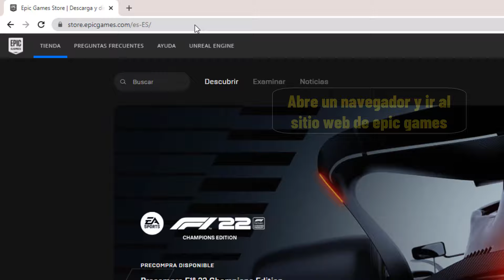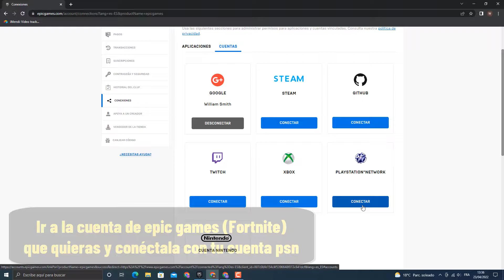Como cambiar de cuenta en Fortnite PS4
En este rápido y sencillo tutorial, te explicaremos paso a paso , como cambiar de sesion en fortnite PS4
como cambiar una cuenta de Fortnite en PS4?
Acabas de comprar una consola con una cuenta de Fortnite que no es la tuya y quieres cambiarla para recuperar tus datos y tu progreso en la nueva consola: sí, es muy fácil de hacer, te enseñamos como cambiar la cuenta de Fortnite en PS4
¿Quieres cambiar tu cuenta en Fortnite? Es fácil, sólo tienes que hacer clic en el nombre de tu cuenta y seleccionar ""Cuenta"" en el menú desplegable. A continuación, ve a ""Cuentas conectadas"" en la parte izquierda de la pantalla. Por último, puedes desvincular tu cuenta actual y volver a conectar la que quieras utilizar.
como cambiar tu cuenta de Fortnite en PS4
A continuación te explicamos , como cambiar de sesion en Fortnite PS4 paso a paso:
""1- Abre un navegador y ir al sitio web de epic games
2- Ir a 'CUENTA'
3- Haz clic en 'CONEXIONES'
4- Pulsa en 'CUENTAS'
5- Desconecte su cuenta
6- Marque las casillas y haz clic en 'DESVINCULAR'
7- Ir a la cuenta de epic games (Fortnite) que quieras y conéctala con tu cuenta psn ""
Así se sabe perfectamente como cambiar de usuario en Fortnite PS4
Espero que este tutorial te haya sido muy útil y que hayas aprendido como cambiar mi cuenta de Fortnite en PS4
Si tienes alguna pregunta sobre ' como cambiar cuenta de Fortnite en PS4', no dudes en publicarla en los comentarios
No dudes en compartir este vídeo con tus familiares y amigos para explicarles como cambiar de cuenta Fortnite PS4
Tuto: Como cambiar de cuenta en Fortnite PS4
Categoria: como cambiar de cuenta en Fortnite en PS4
Ver también: como cambiar de cuenta de Fortnite en PS4"